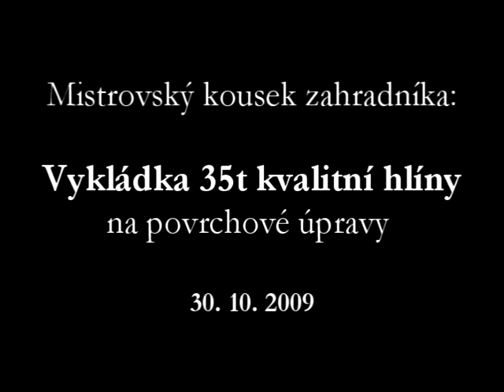Uvízlý kamion aneb Zachraňte Willyho hadr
Úkol zněl jasně: přivést kvalitní ornici pro výsev trávy. Výsledek: 35 tun stavebního odpadu + totálně rozježděná zahrada jako bonus. =)